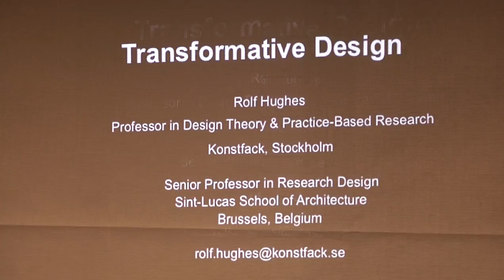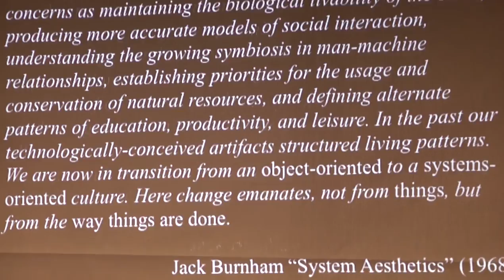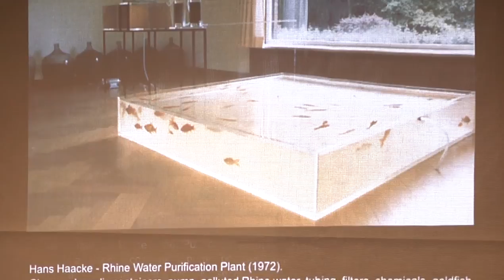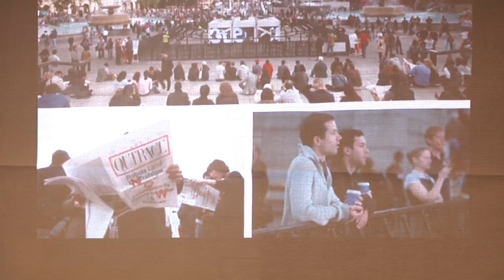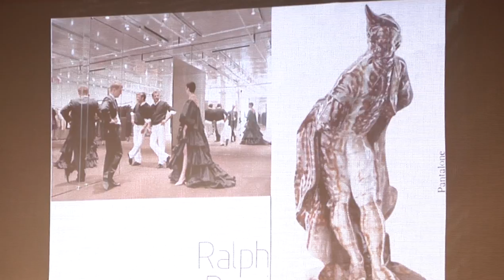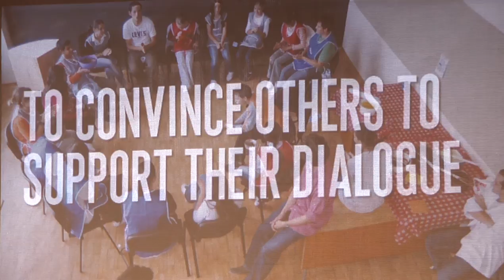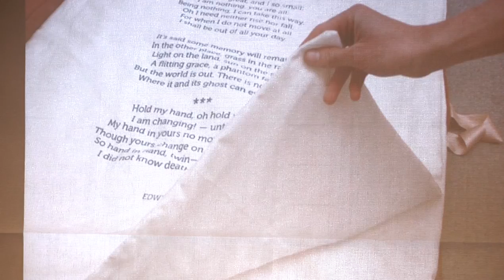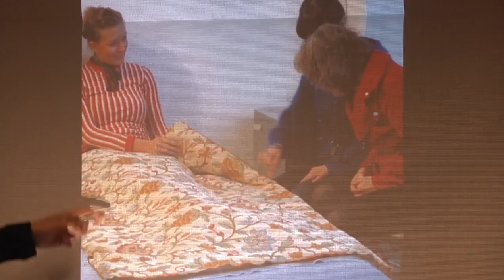From Form to Transformation - Part 2/2 - Rolf Hughes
Rolf Hughes, professor in design theory and practice-based research at Konstfack in Stockholm. Read more about this course in Design Theory